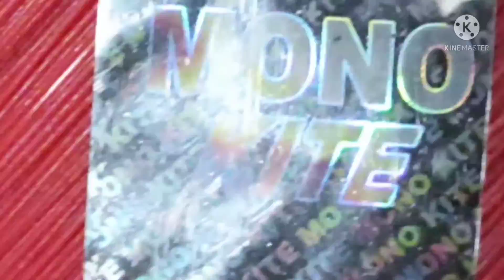unboxing mono kite original unboxing mono kite